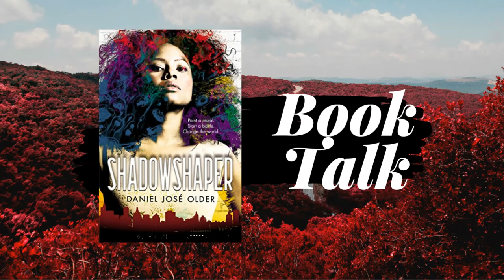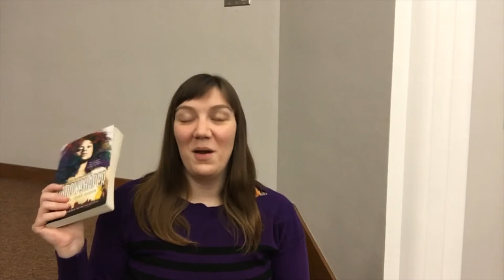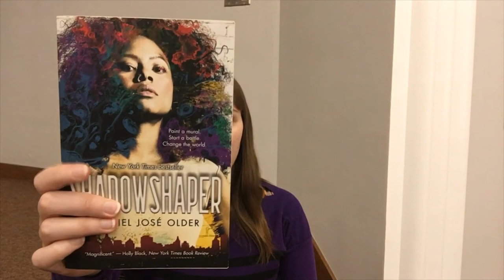Shadowshaper Book Talk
Check out this week's book talk from Emily, the Young Adult Librarian!